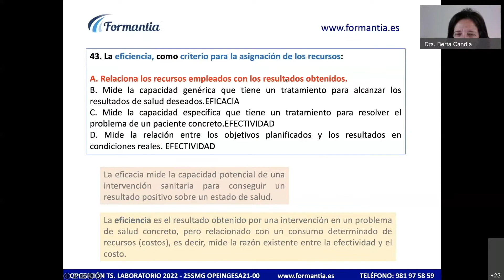[T.S.Laboratorio] ✅ Tests Inteligentes Razonados MétodoFormantia [Día 06-05-2022]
La eficiencia, como criterio para la asignación de los recursos:

a) Relaciona los recursos empleados con los resultados obtenidos.
b) Mide la capacidad genérica que tiene un tratamiento para alcanzar los resultados de salud deseados.
c) Mide la capacidad genérica que tiene un tratamiento para alcanzar los resultados de salud deseados.
d) Mide la relación entre los objetivos planificados y los resultados en condiciones reales.

✅  ¡Ponte a prueba con nuestros Tests Inteligentes Razonados!

En esta lista encontrarás varios fragmentos de las correcciones de nuestros simulacros globales. Saber cómo llegar a la respuesta correcta es imprescindible, y nuestras justificaciones te enseñan el camino.

Gracias a nuestros Tests a la Carta repasarás lo que el algoritmo sabe que necesitas reforzar. Además, con nuestra App podrás practicar Tests desde dónde tú quieras.

¡Maximiza tus resultados para el examen de Oposiciones de Técnico Superior de Laboratorio!

¿Quieres saber cómo prepararte para las Oposiciones en Técnico Superior de Laboratorio?¡Busca aquí las de tu comunidad!